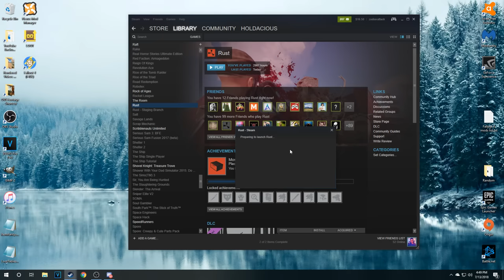Rust | A Boy and his Chicken Noodle Soup